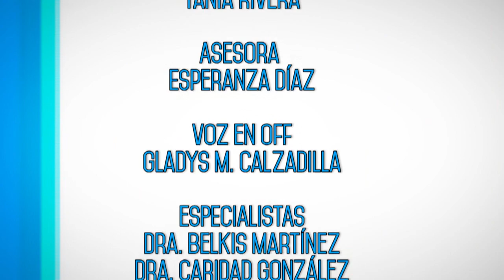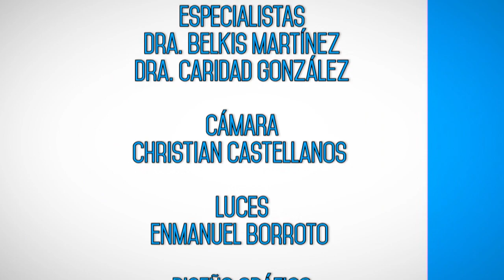Espacios amigables para un envejecimiento óptimo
El envejecimiento es el conjunto de modificaciones morfológicas y fisiológicas que aparecen como consecuencia de la acción del tiempo sobre los seres vivos, que supone una disminución de la capacidad de adaptación en cada uno de los órganos, aparatos y sistemas, así como de la capacidad de respuesta a los agentes lesivos que inciden en el individuo.
En 1999, la Organización Mundial de la Salud (OMS) presentó el término “envejecimiento activo” como "el proceso de optimización de las oportunidades de salud, participación y seguridad con el fin de mejorar la calidad de vida a medida que las personas envejecen".
En Cienfuegos, la práctica de Tai chi chuan y la Cátedra del Adulto Mayor constituyen espacios amigables para un envejecimiento óptimo y activo.